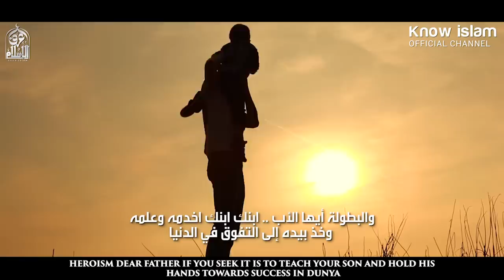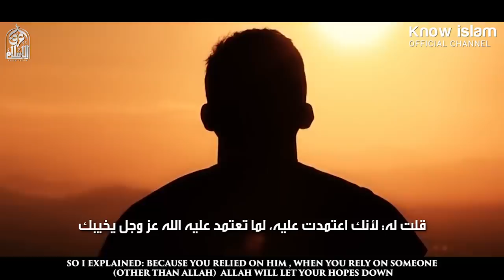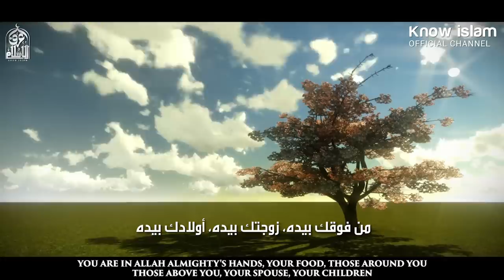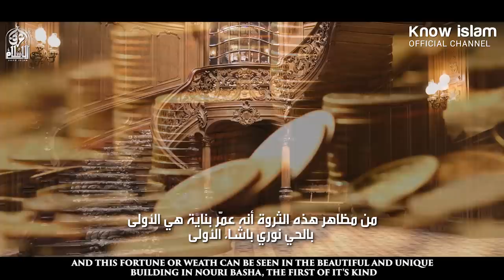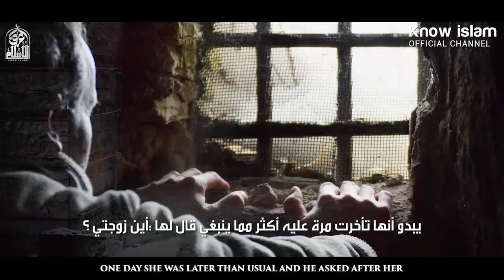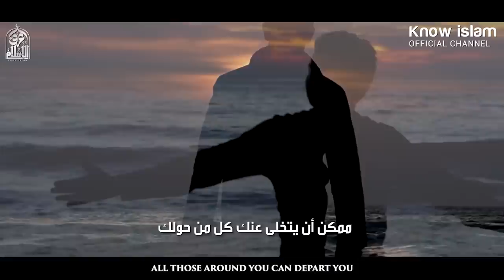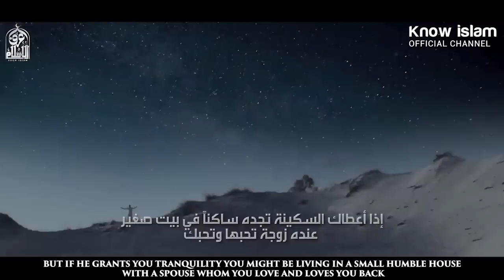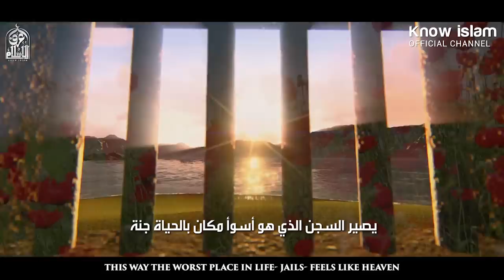متى يَتخلَّى الله عنك (فيديو رائع ) د. محمد راتب النابلسي (مترجم) ? When Allah Will Abandon You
حقوق التأليف :
نسمح لأي شخص بالإستفادة من محتويات القتاة مجانا من خلال تحميل فيديوهاتنا وإعادة نشرها لصالحه سوى في اليوتيوب أو الفيسبوك أو تويتر و غيره من مواقع التواصل الاجتماعي و لكن بشرط أن يظل إسم القناة و الشعار متواجدان داخل الفيديو مع رغبتنا الشديدة في وضع رابط قناتنا كمصدر .